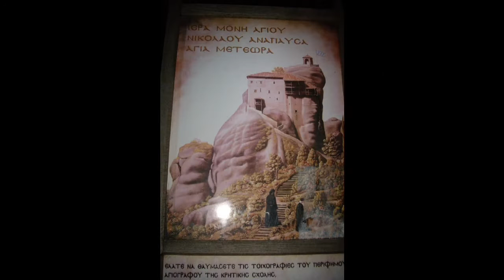Ricordi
le emozioni che i ricordi ti lasciano sono immensi ma piacevoli.